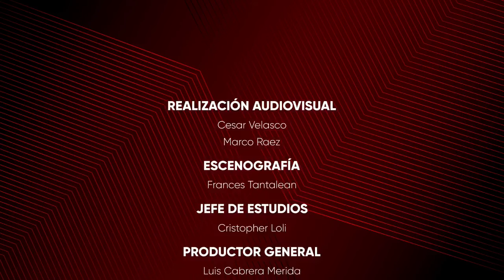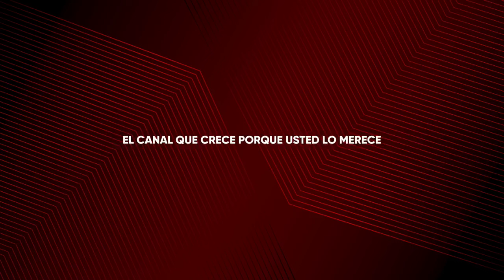ESPAÑA CAMPEÓN: LO MEJOR DE LA EUROCOPA 2024 | EUROGOL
CONDUCCION: BRUNO SALAS Y FRANCO TUCTO